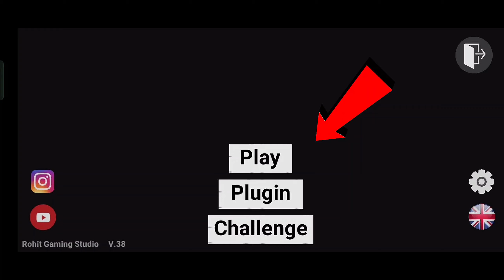NEW UPDATE CHOO CHOO CHARLES MODE - INDIAN BIKES DRIVING 3D